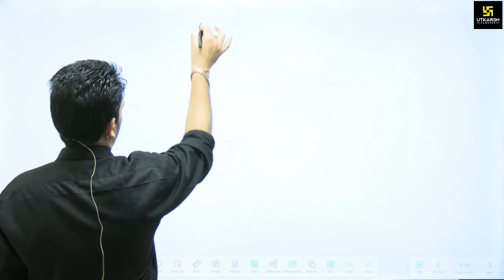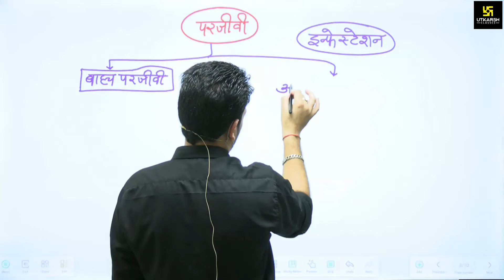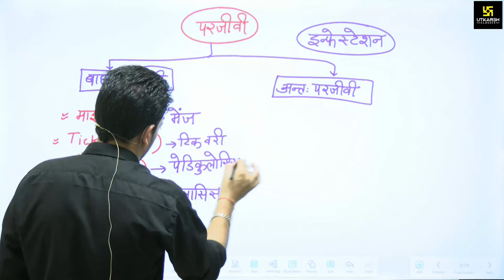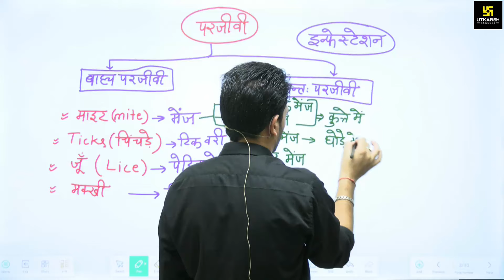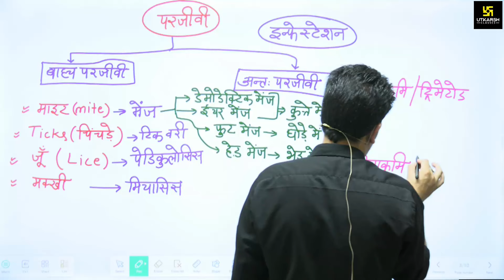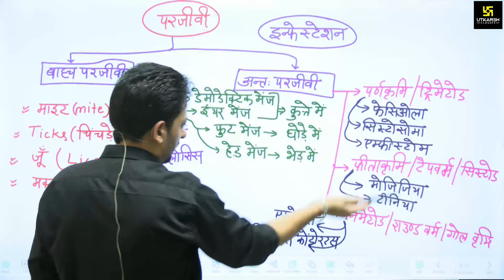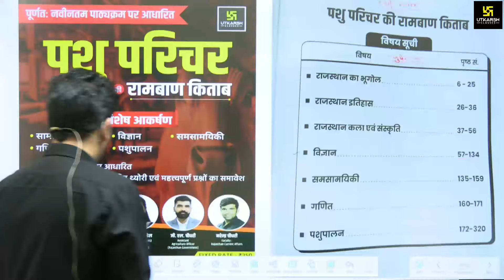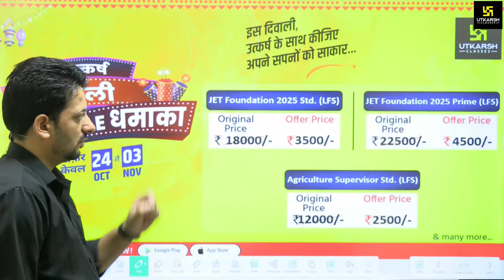Pashu Paricharak 2024 | Parasites परजीवी | 5 minute show Ep - 50 | Sumit Sir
प्रिय विद्यार्थियों,
आज के 5-मिनट के शो में आपका स्वागत है!
Sumit Sir इस शो में आपको Pashu Parichar Bharti Exam 2024 के नवीनतम सिलेबस के अनुसार पशुपालन विषय के महत्वपूर्ण टॉपिक्स को संक्षेप में समझाएंगे। ये जानकारी आपकी परीक्षा की दृष्टि से अत्यंत सहायक होगी।
इस सत्र को देखना न भूलें और अपनी तैयारी को और बेहतर बनाएं!
शुभकामनाएँ!

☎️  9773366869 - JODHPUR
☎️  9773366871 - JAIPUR